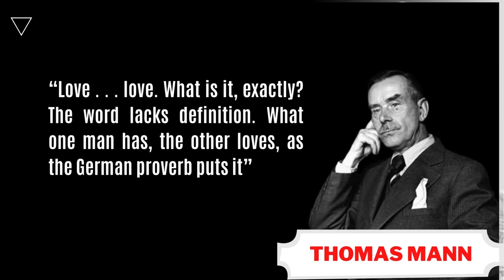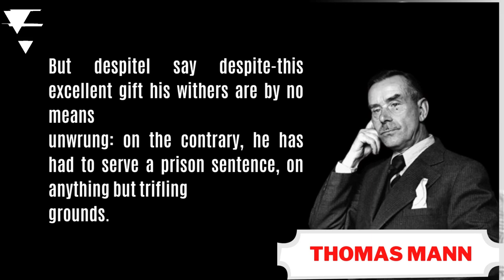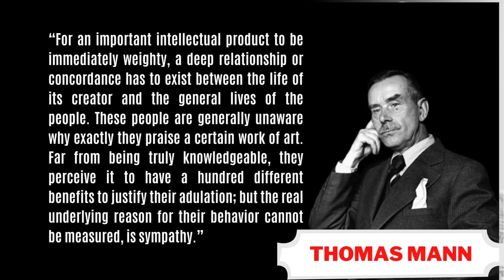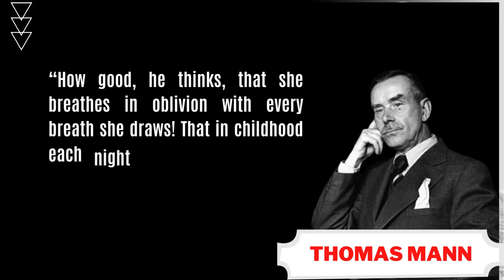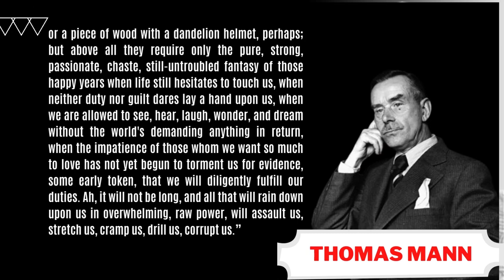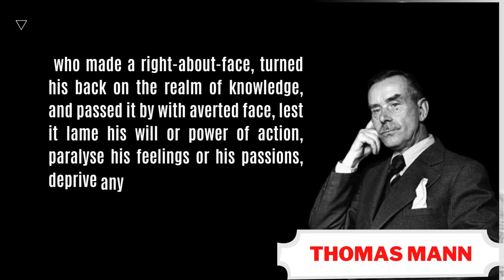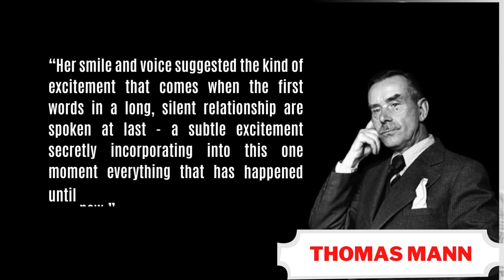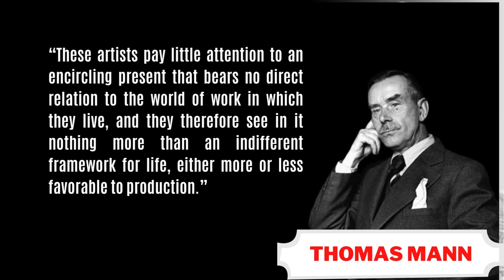THOMAS MANN QUOTES THAT CAN CHANGE YOUR LIFE! | What Our Age Needs | Red Quotes Sharing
QUOTES FROM THOMAS MANN THAT CAN CHANGE YOUR LIFE!

Thomas Mann was a German novelist, short story writer, social critic, philanthropist, essayist and Nobel Prize laureate in 1929. Known for his series of highly symbolic and ironic epic novels and novellas, noted for their insightful look into the deep psyche of an artist or other type of creative person. Born to liberal parents who always wanted him to break free from bourgeois limitations - which he eventually did with great success - they fostered within him an interest in philosophy and literature at an early age. Then upon meeting someone just as 'existential' yet well traveled as himself such as Friedrich Nietzsche - what drew them together was not only similarity in intellect but common experiences too; such as high sensitivity against militarism.

These  Life Changing quotes from Thomas Mann are definitely worth your time.